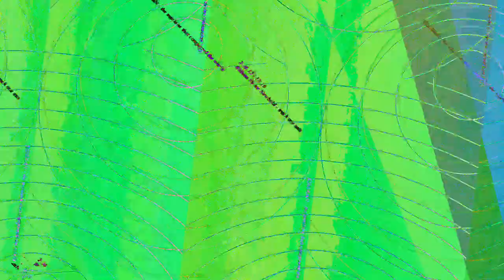[EPILEPSY WARNING] Movie 23 05 21 08h23m56s